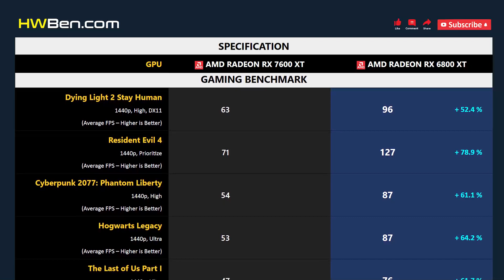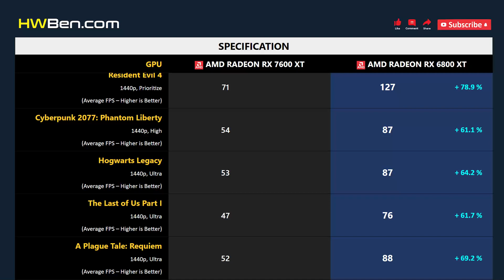RX 7600 XT vs RX 6800 XT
AMD Radeon RX 7600 XT vs AMD Radeon RX 6800 XT - Gaming 1440p (R7 7800X3D)

SYSTEM SPECS
CPU: AMD Ryzen 7 7800X3D
Motherboard: Gigabyte X670E
RAM: 32GB DDR5-6000
OS: Windows 11
ReBAR: ON

GAMING BENCHMARK
1 - Dying Light 2 Stay Human
2 - Resident Evil 4
3 - Cyberpunk 2077: Phantom Liberty
4 - Hogwarts Legacy
5 - The Last of Us Part I
6 - A Plague Tale: Requiem
7 - Power Consumption